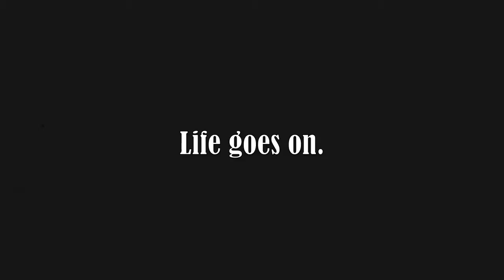Charlie Chaplin "The Flirt"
By Omar Kaprielian, Diego Kaprielian, Shay Urrea and Jared Creamer